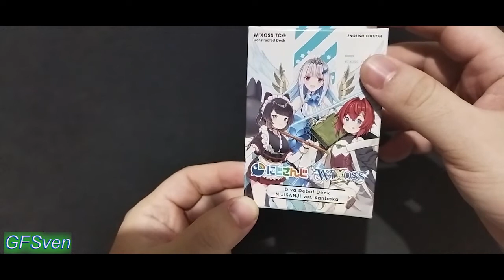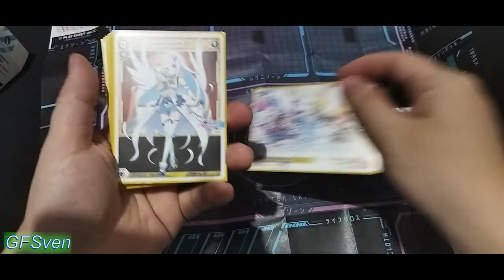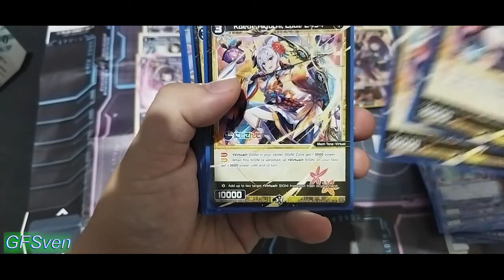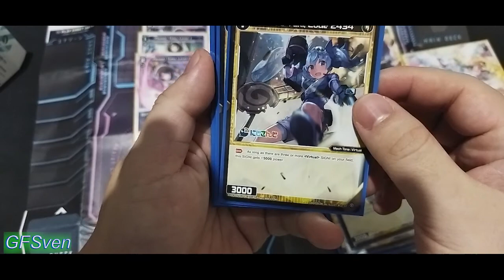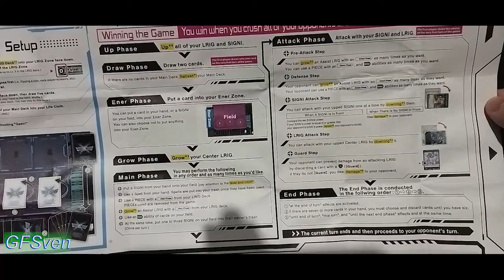What We Get in WXDi-D02 DIVA DEBUT DECK Nijisanji ver Sanbaka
The Deck already Sleeved in Standard SIze